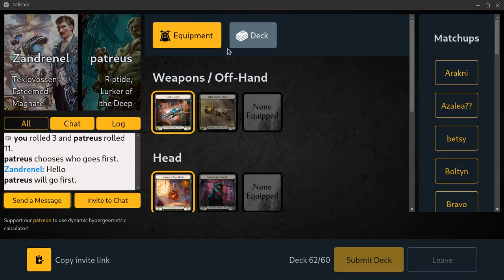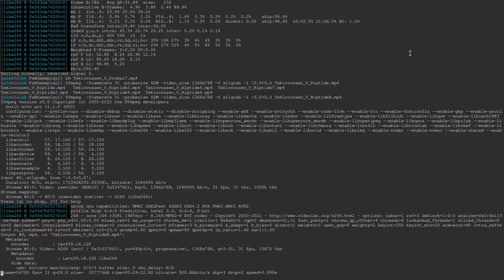Teklovossen V Riptide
Also if you want to join a group of other Teklovossen brewers and learn more about the hero!